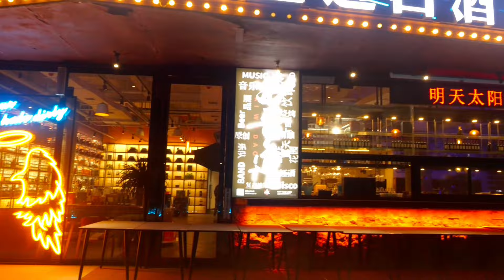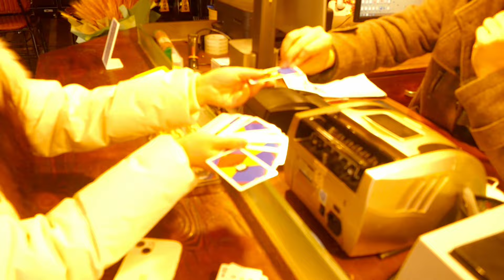China లో Bar & Pub Culture || Devils vs Angels Party in China || Rajesh China Vlogs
China లో Bar & Pub Culture || Devil vs Angels Party in China || Rajesh China Vlogs

ప్రపంచ యాత్రికుడితో ముచ్చట్లు..

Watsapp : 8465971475